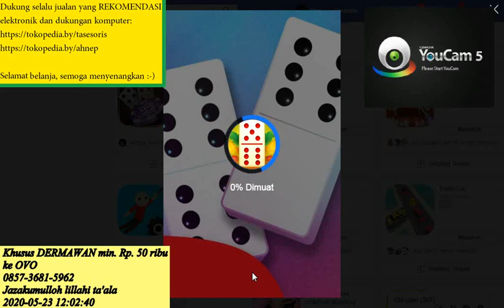[Auto Tittle] Subscribe, Like, Share. Thanks.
Terima kasih atas dukungannya dan atas perhatiannya terima kasih.